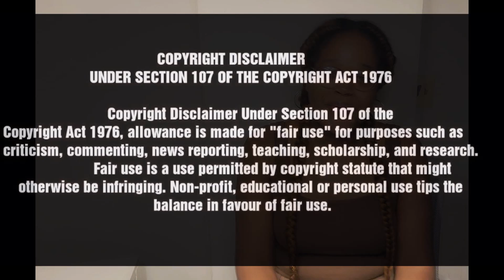REACTION REAL LIFE Tragedies TURNED HOOD CLASSICS | Street legal CABO 6 & Marlee Wilson The Nurse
Would you like to do business?